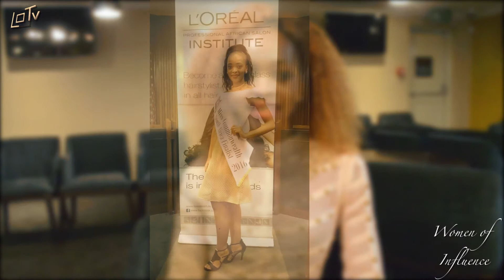Women Of Influence | Grahamstown High Tea Hosted by Odifentse Lehasa (Full)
Highlights and moments captured at the Women of Influence High Tea hosted by Odifentse Lehasa in Grahamstown. This event was done as a fundraiser as part of Odifentse's entry for the Miss Commonwealth South Africa Final 2016.

Produced for Odifentse Lahasa by LOTv.

You can find and follow Odifentse 'Odi' Lehasa on social media at the following:

Video Production

Recorded: Sunday 16 October 2016

Recorded at: Gold Rush Bing and Entertainment, Grahamstown, South Africa

Executive Producer: Vinia Mabika

Camera and Photography: Mudiwa ‘MobbJustice’ Gavaza (MobbJustice TV, LOTv)

Editing: Mudiwa ‘MobbJustice’ Gavaza (MobbJustice TV, LOTv)